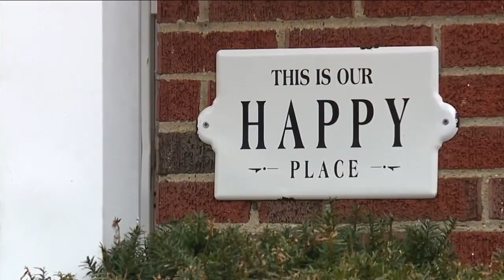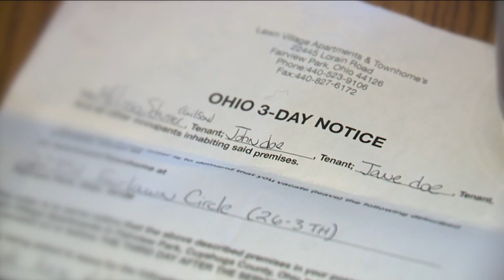Fairview Park family unsure of where to go after apartment complex gives 3-day eviction notice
Fairview Park family shocked after receiving 3-day eviction notice